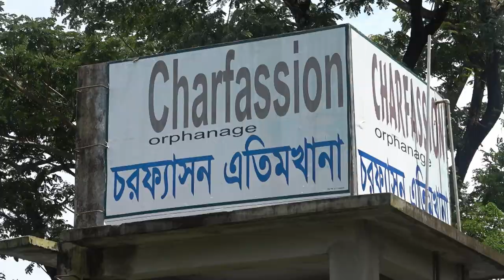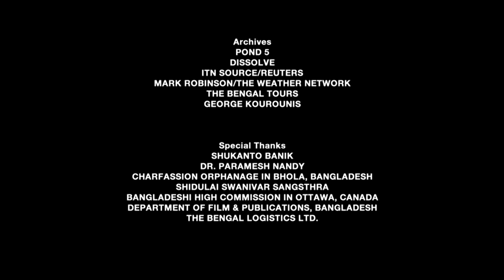Angry Planet | Losing Ground | Season 1 Episode 9 | Full Episode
In this season of Angry Planet follow the adventures and explorations of storm chaser George Kourounis as he investigates the most extreme forces of nature in the world - hurricanes, tornadoes, volcanoes and monsoons.

Episode 9:
In this episode George Korounis travels to Bangladesh, one of the most at-risk countries in the path of global warming and rising seas. As the coast erodes, up to 70% of Bangladesh's arable lands are at risk, threatening the existence of the nation. All this and more in this action packed episode of Angry Planet!